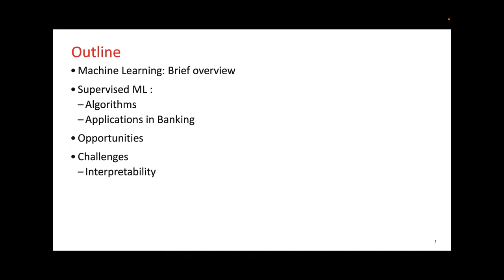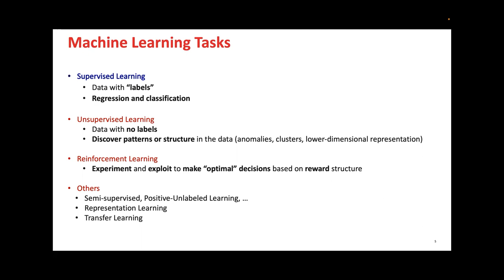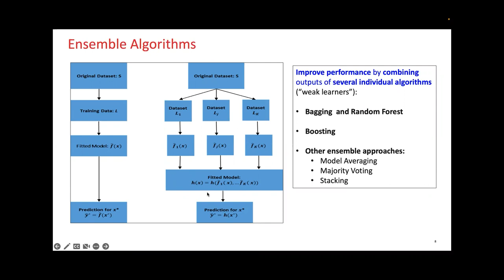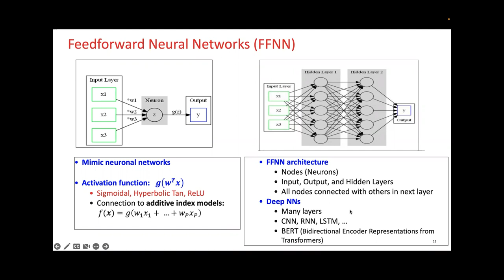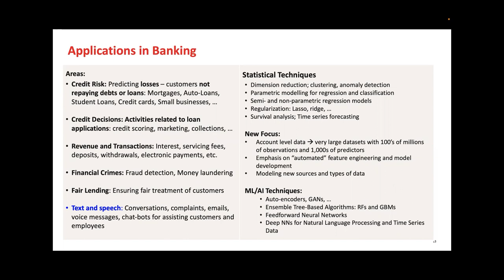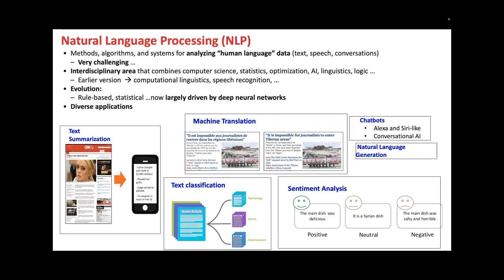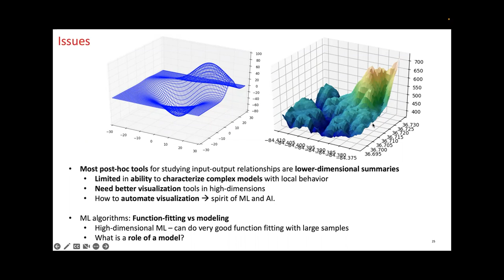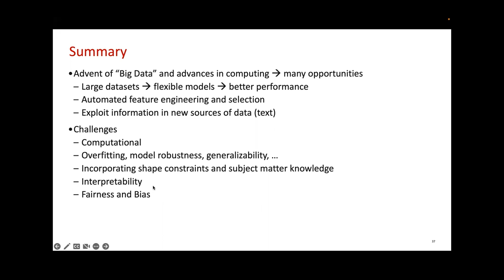2022 Winter Lecture II: Dr. Vijay Nair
The second speaker of the 2022 Winter Lecture series hosted by the Georgia chapter of the ASA is Dr. Vijay Nair. Dr. Nair is the Head of the Advanced Technologies for Modeling at Wells Fargo. His current work focuses on quantitative analytics and risk modeling, leading a team in statistical learning and high-performance computing. Dr. Nair is also the D. A. Darling Professor Emeritus of University of Michigan and has served as the chair of the Statistics Department from 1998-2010. The title of Dr. Nair's talk is "Supervised Machine Learning: Applications, Opportunities, and Challenges".

Abstract: Machine learning (ML) algorithms have become popular in business, industry, and technology over the last few decades. This presentation will provide an overview of the developments and applications, with a focus on supervised learning methods that are applied in finance and banking. We will then describe opportunities and challenges as well as some of the ongoing research to mitigate the challenges. In particular, we will discuss the need for interpretability of ML results and recent developments on the use of inherently interpretable ML algorithms.